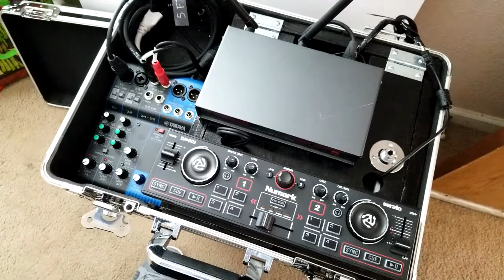NUMARK DJ2GO2 THE BACK-UP, CEREMONY, AND MICRO DJ SYSTEM INTO AKA "THE FOOTBALL"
Here is a backup system I built using some gear and wood I had laying around.

Odyssey KCD300BLK Black Krom Cd Case

Sennheiser EW300 G2 Band A

Numark Dj2Go2 System

Yamaha Mg06 Mixer